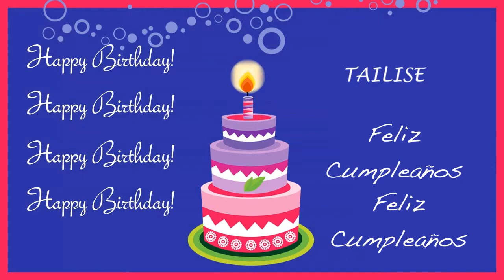Tailise Card Tarjeta - Happy Birthday